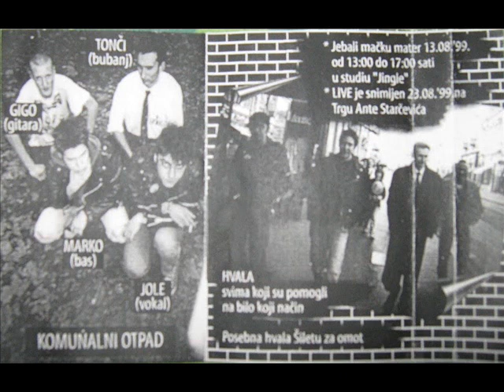Komunalni Otpad - Siromaštvo (live 2)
Punk band from Osijek (Croatia)